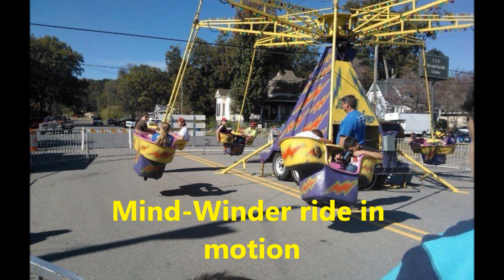Rides For RIDE ME SPIN ME PARK(Bounce It Juicy J)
Our Rides